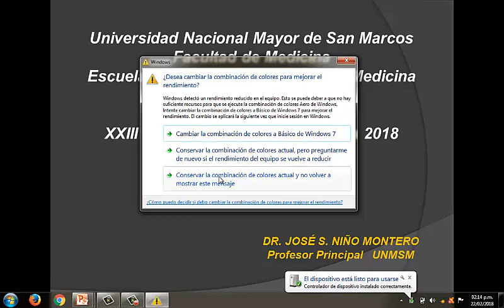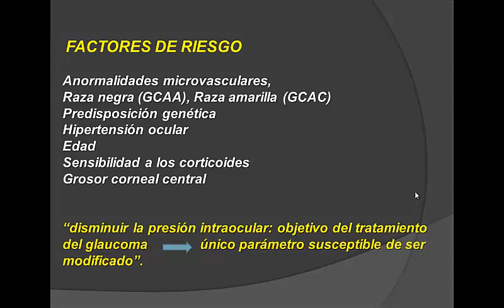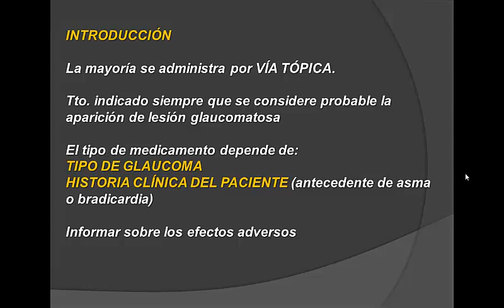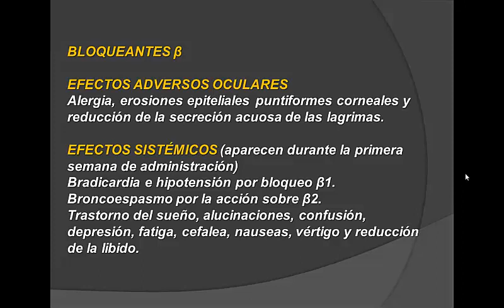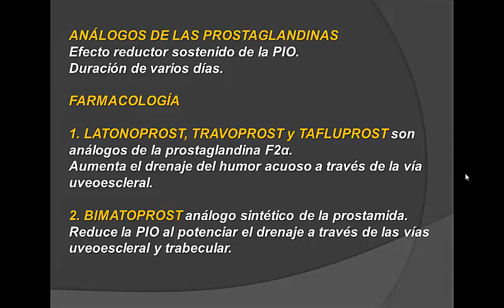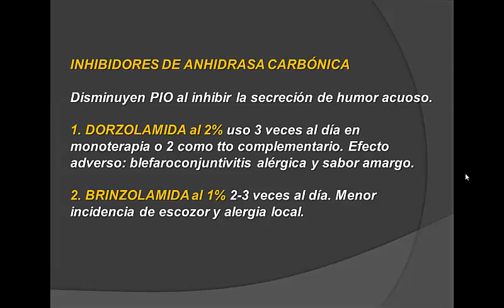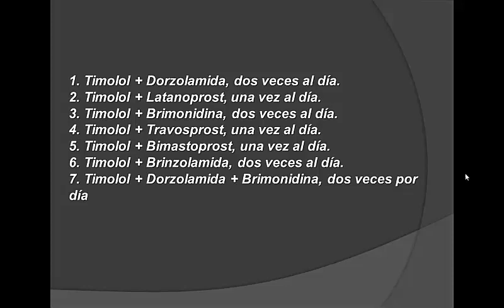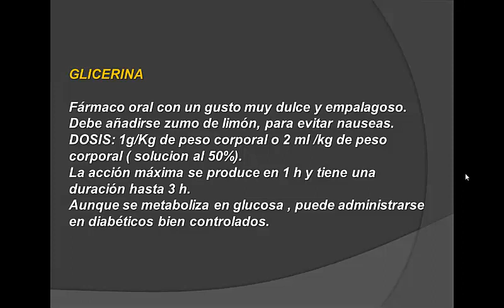Clase 47 Glaucoma